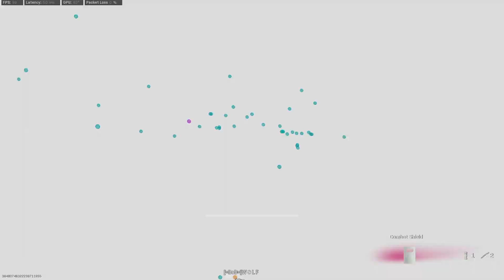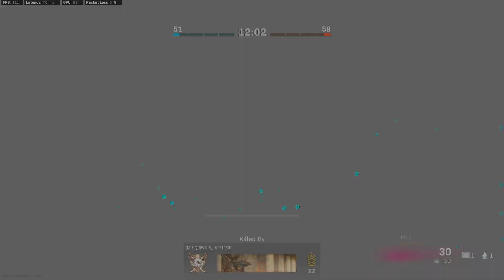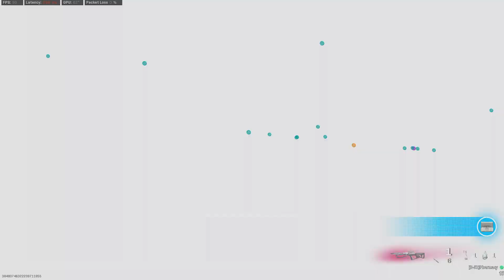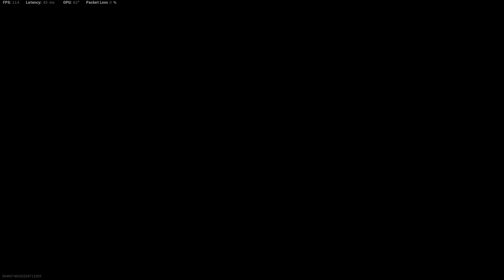Warzone: Caldera Clash Gameplay *22 Kills* Full Match (No Commentary)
The guns I used in this video are MP-40, Armaguerra, Grau, and Vargo

How to become a pro in warzone pacific (caldera)
Warzone: how to become a pro at warzone
Tips for becoming a better players in warzone: plunder
Cod warzone tips
Call of duty warzone (plunder) tips
warzone best loadout
warzone pacific
PS5
ps5
Warzone: Golden Plunder - The Strangest Game Ever 45 Kills Full Match (No Commentary)
The strangest game ever in warzone
Weird game in warzone
Golden plunder gameplay 45 kills